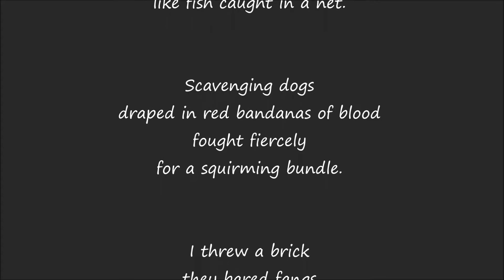An Abandoned Bundle - Oswald Mtshali